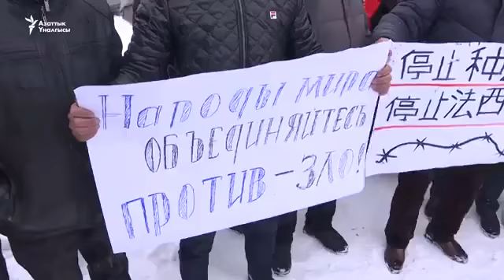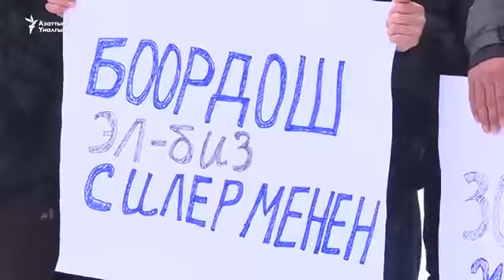Kırgızlar Çin büyükelçiliği önünde Doğu Türkistan'daki toplama kamplarını protesto etti